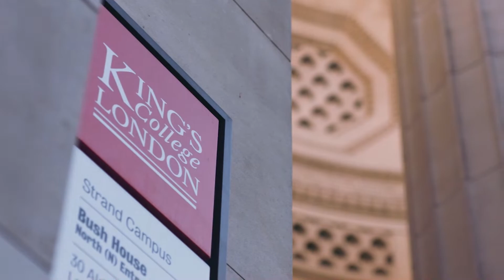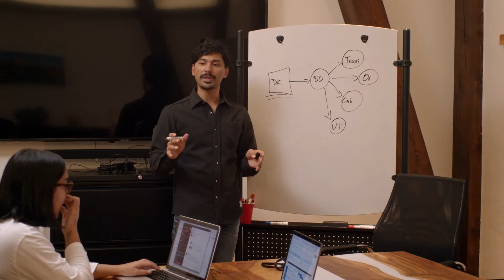Executive MBA | King's Business School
The Executive MBA at King’s Business School will challenge you to ask better questions. Make tough decisions. Lead challenging conversations. And drive your organisation to purposeful profit and impact.